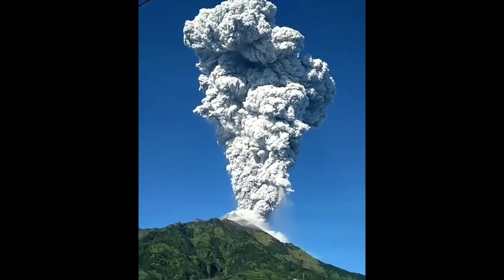the volcano exploded and this happened...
This video is to educate people on volcanos and lava. No one was harmed or hurt in this video.